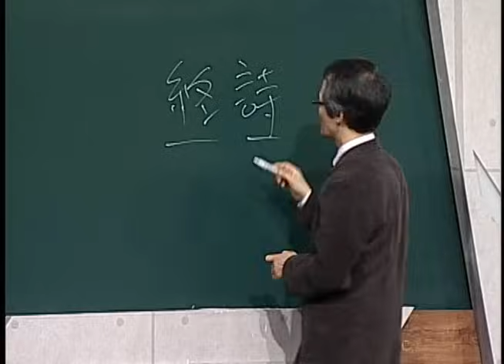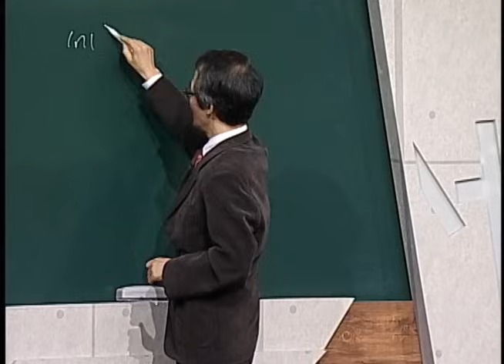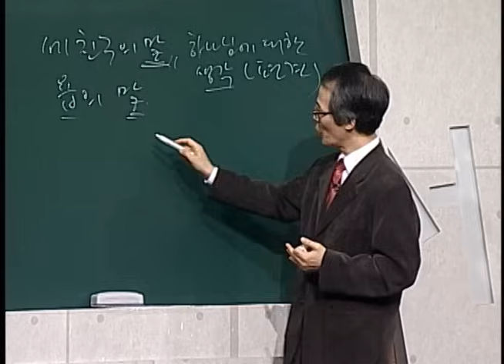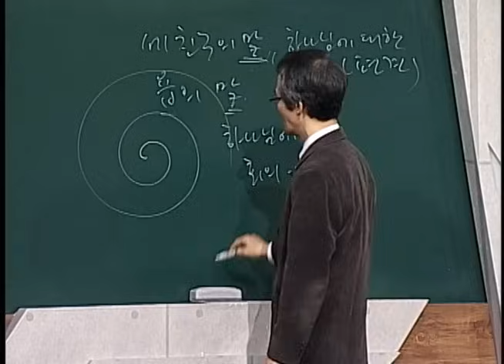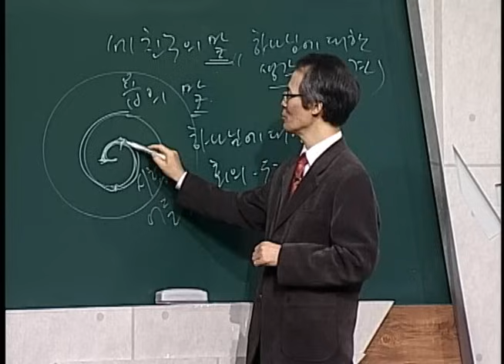욥기 21강 김기석 목사 "하나님을 눈으로 뵙다"｜CBS 성서학당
김기석 목사 욥기 21강 "하나님을 눈으로 뵙다"
(본문) 욥기 42:1~17

1. 눈으로 뵙는 주님
2. 세 친구
3. 회복